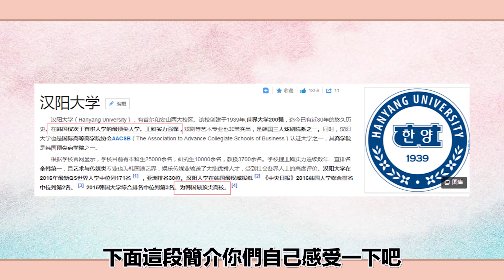韓國明星都是什麼學歷？ SJ、東方神起皆學霸，鄭雨盛為夢想輟學，他竟只有小學學歷#圈內小師姐# super junior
2023年必追的高質量韓劇！朴敘俊韓素希、李敏鎬孔孝真驚喜合作，《阿斯達年代記》、《Sweet Home》等熱劇迎來第二季！
韓國明星都是什麼學歷？SJ、東方神起皆學霸，鄭雨盛為夢想輟學，他竟只有小學學歷